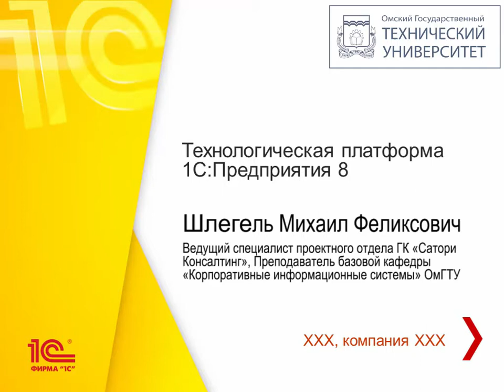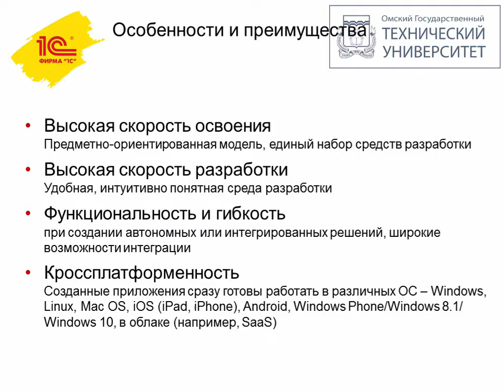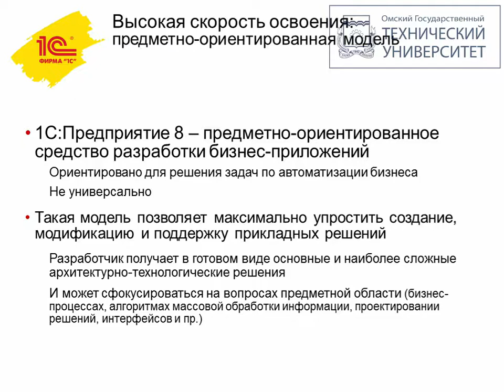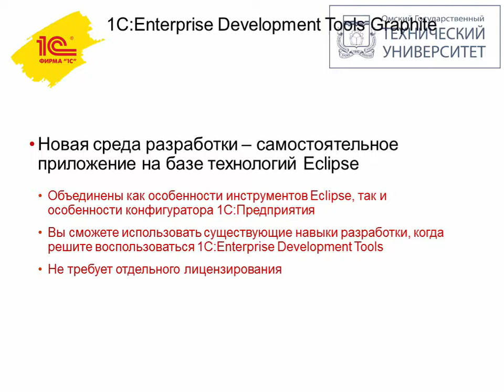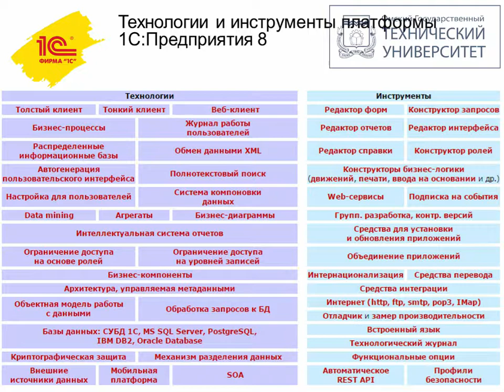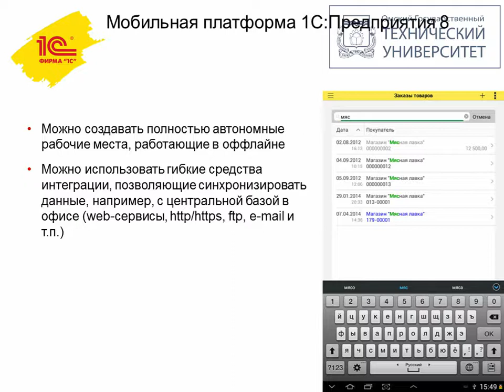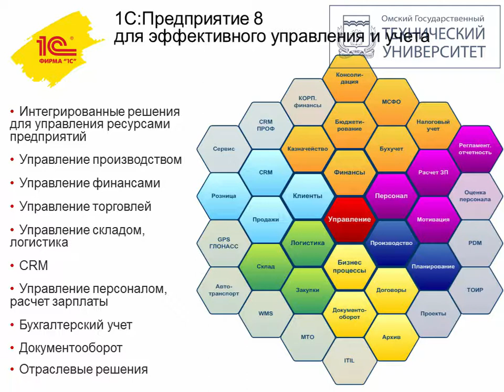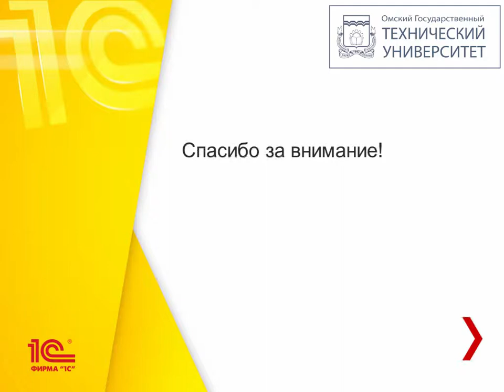Михаил Феликсович Шлегель. Омск 2017. Лекция 1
Технологическая платформа 1С:Предприятие 8. Михаил Феликсович Шлегель. Омск 2017. Лекция 1